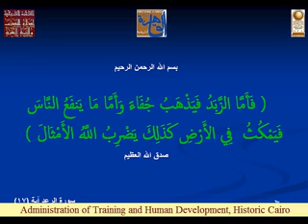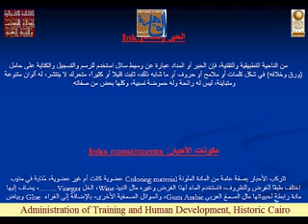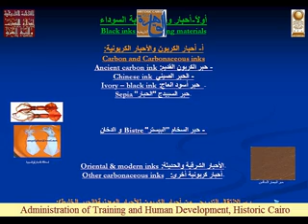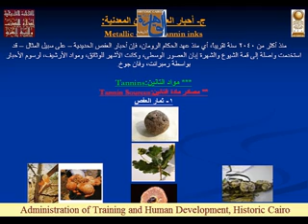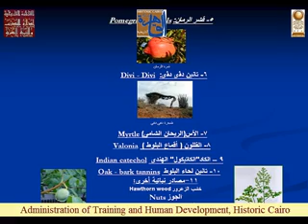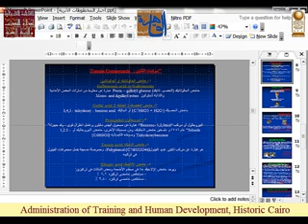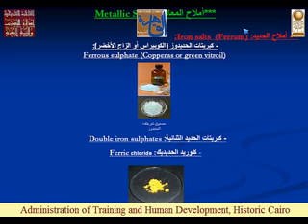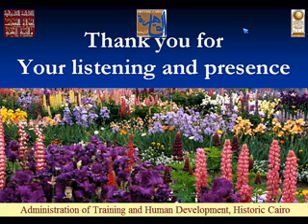مواد وأحبار المخطوطات والوثائق الأثرية ووصفاتها د. مدين حامد عبدالهادى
مواد وأحبار المخطوطات والوثائق الأثرية ووصفاتها.
د.مدين حامد عبدالهادى: مدرس مساعد بقسم الترميم - كلية الأثار - جامعة الفيوم
فاعليات دورة: قضايا المخطوطات الأثرية فى الوقت الراهن وتحدياتها